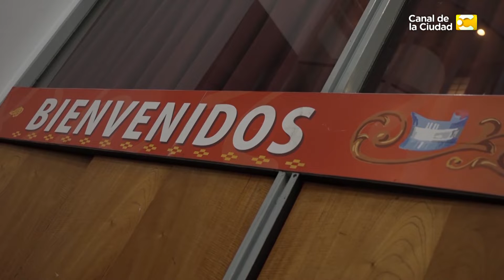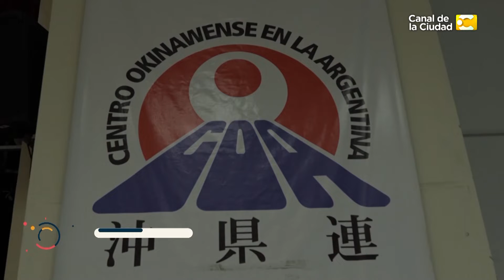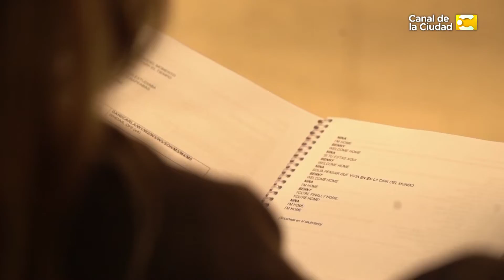Punto de encuentro - Capitulo 34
Punto de encuentro, el programa en el que te vamos a mostrar toda la diversidad cultural de los credos en la Ciudad de Buenos Aires.
A través de la gastronomía, la arquitectura, del arte y de la música para que puedas ver como coexisten las diferentes religiones.
Sábados 17:30 por el Canal de la Ciudad.